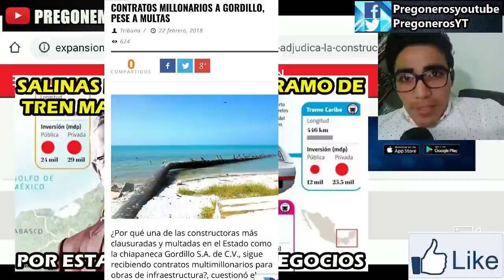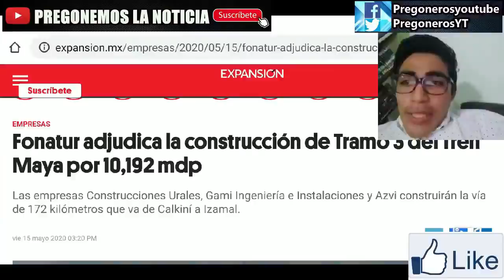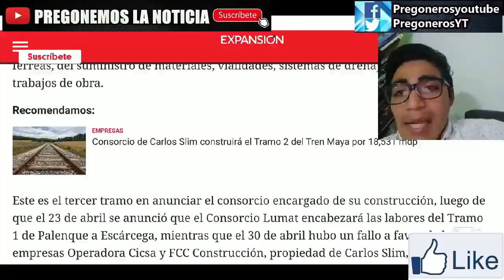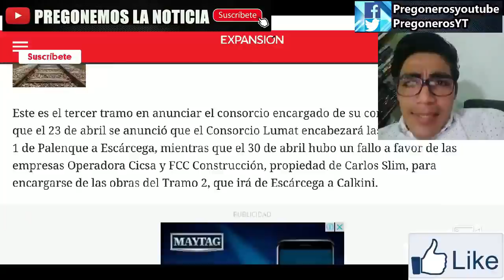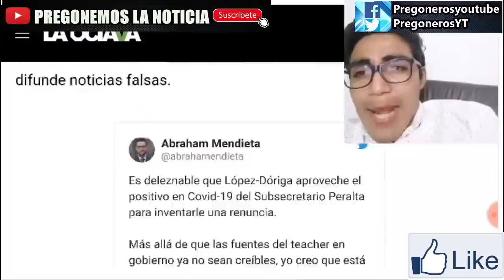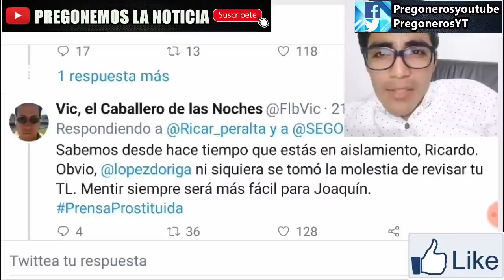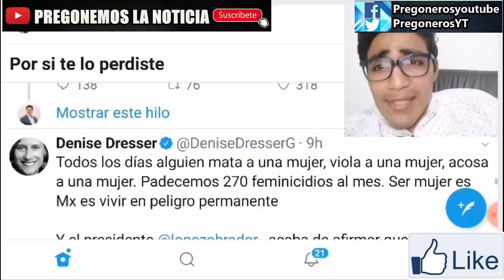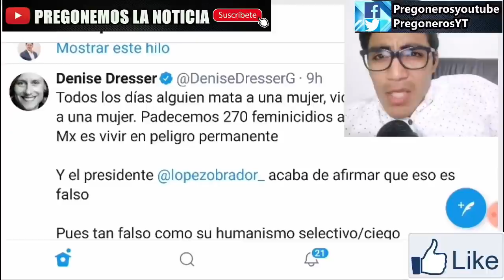SE LA PELO SALINAS PLIEGO | LOPEZ DORIGA NO APRENDE CON SUS FAKE NEWS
Sí te gustó y quieres ayudar a que el canal crezca:
Oxxo saldazo:
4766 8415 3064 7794